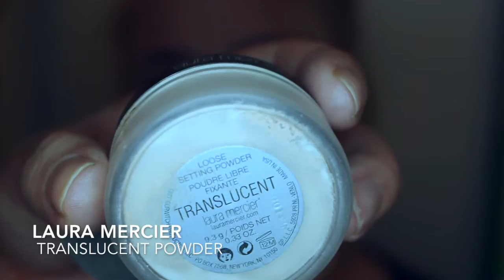GLOW | Soft Glam